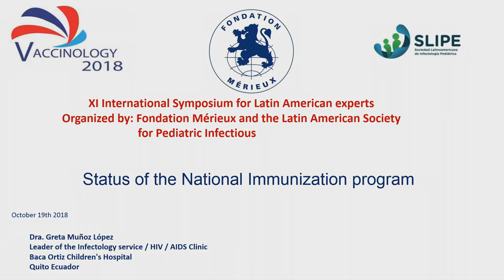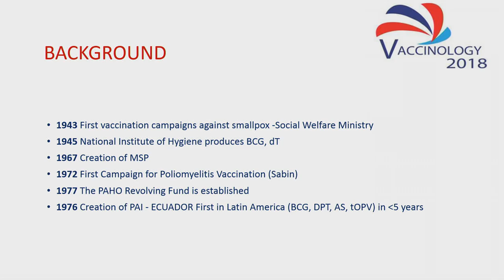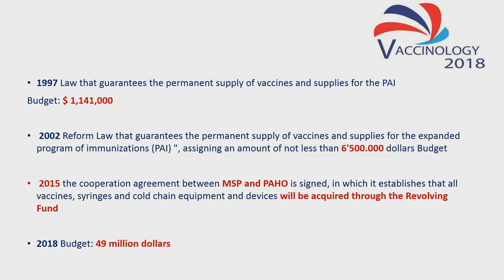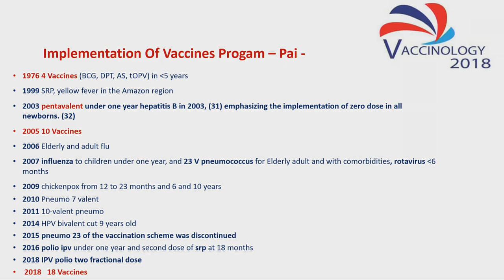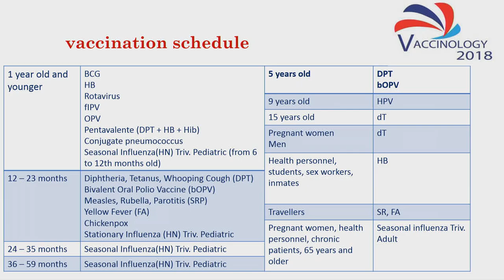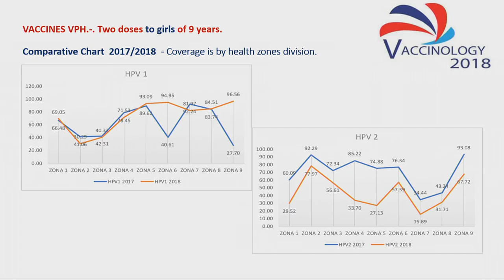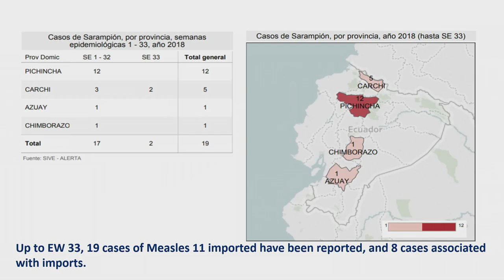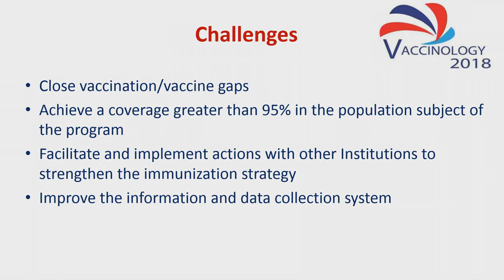Ecuador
Greta Munoz